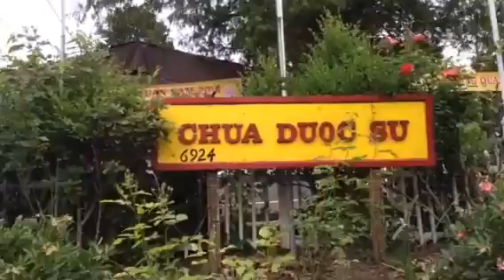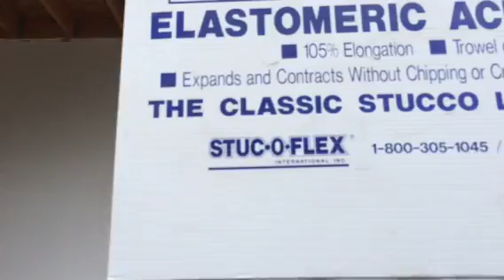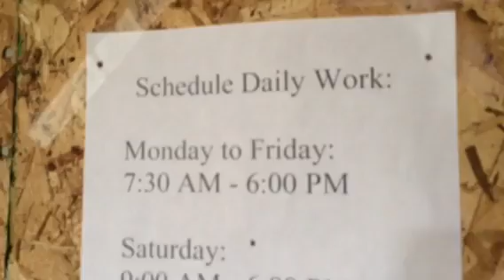Chua duocsu 5